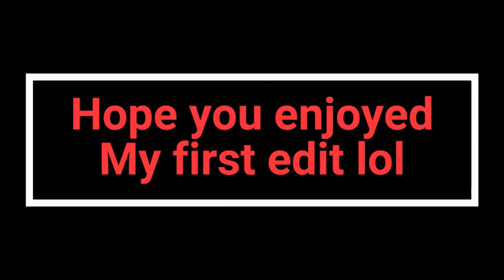edit 1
this is first time editing